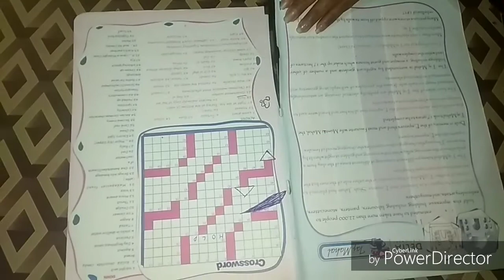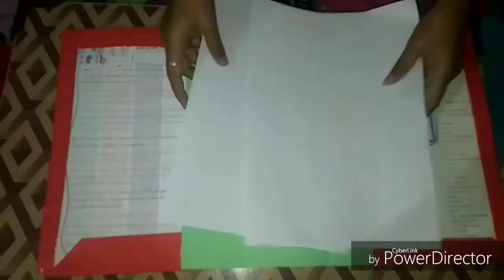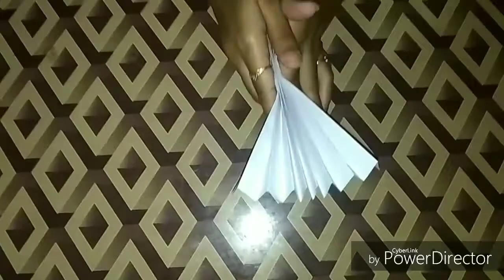Documentary folder //File folder//Document carry bag//diy//# file folder //# file folder diy